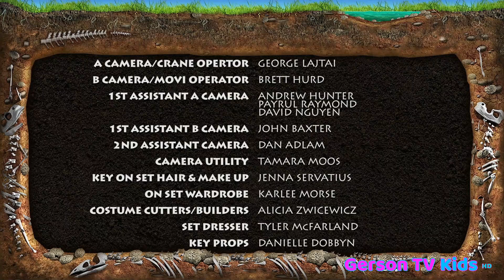Dino Dana - Caçadores de Fósseis